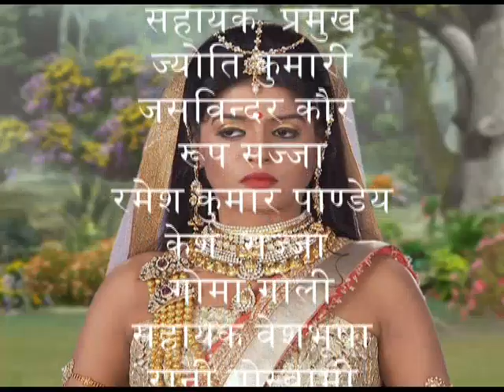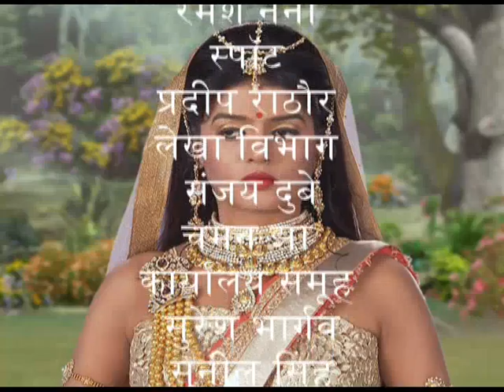द्रौपदी | Draupadi – Episode – 41